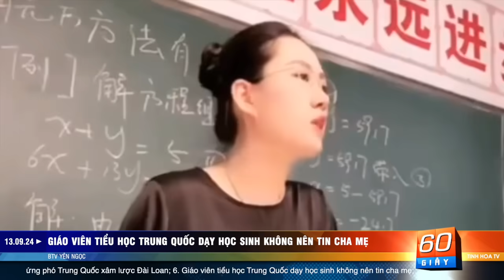Cựu bộ trưởng quốc phòng Nga công du Triều Tiên tiếp kiến ông Kim Jong Un | 60 Giây Tinh Hoa TV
00:00 Giới thiệu
01:05 Sự vô lý trong phát ngôn của ông Peskov khiến người Nga nghi ngờ
03:26 Cựu Bộ trưởng Quốc phòng Nga tiếp tục thăm Triều Tiên
04:46 Nga âm thầm lắp đặt thiết bị của Pháp cho tiêm kích tấn công
06:27 Israel thực hiện đột kích vào kho vũ khí bí mật ở Syria
08:11 Đặc nhiệm SEAL 6 huấn luyện ứng phó Trung Quốc xâm lược Đài Loan
09:36 Giáo viên tiểu học Trung Quốc dạy học sinh không nên tin cha mẹ
10:58 Miền Bắc Việt Nam thiệt hại nặng nề sau bão lũ
12:49 Elon Musk gọi chính phủ Úc là 'phát xít' vì luật thông tin sai lệch